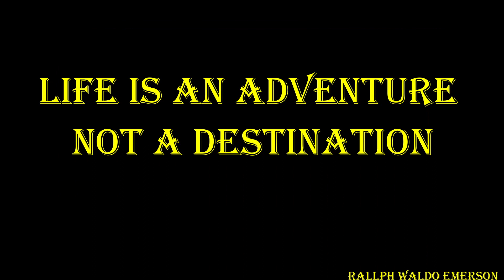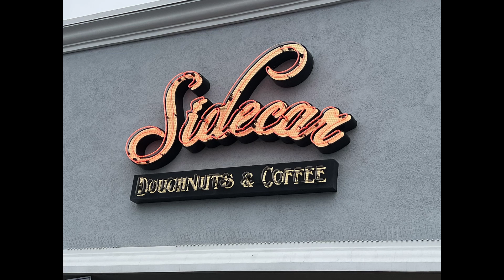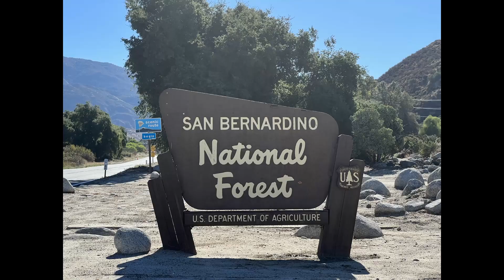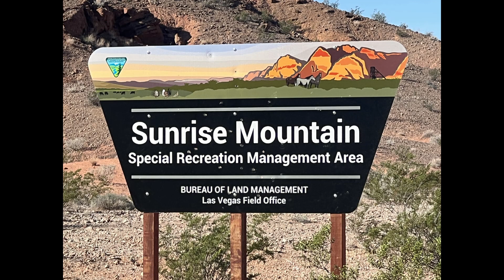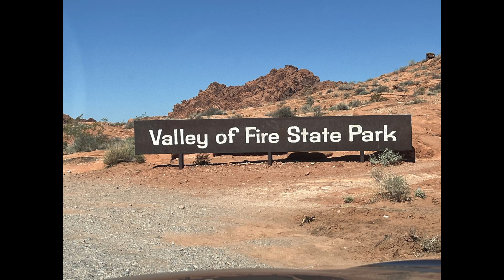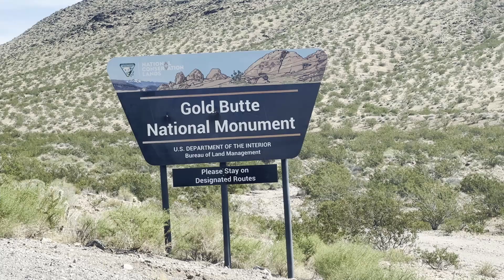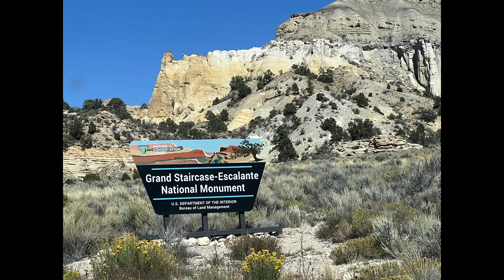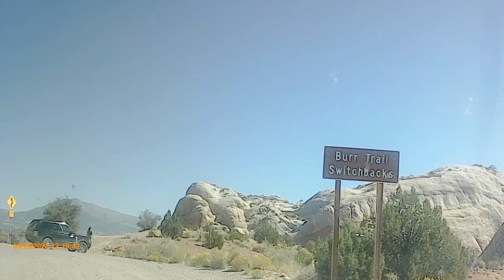South Central Utah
September 2023 trip to south-central Utah.. Stops along the way included National Monuments administered by the Bureau of Land Management.
Tushar Mountains.
Dixie National Forest
Grand Staircase Escalante National Monument
Capitol Reef National Park